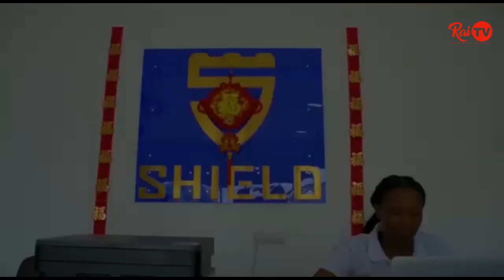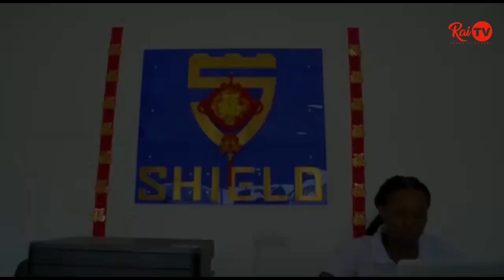MADAKTARI WAFUNGA SIKU TATU KUBORESHA HUDUMA | TAASISI BINAFSI KUONGEZA UFANISI WA KAZI | WAFUNGUKA